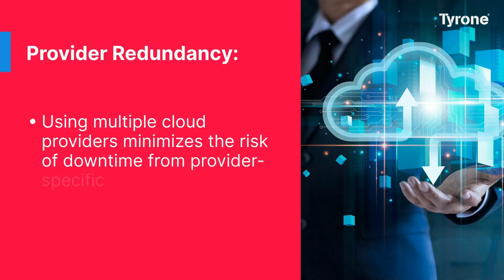Multi-Cloud Architecture: Ensuring High Availability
Businesses rely heavily on cloud computing to streamline operations and deliver services. Organizations are turning to multi-cloud architectures to meet customers' ever-increasing demands and ensure uninterrupted access to critical applications and data. These setups involve utilizing multiple cloud providers simultaneously. Multi-cloud architecture offers flexibility and scalability and plays a pivotal role in ensuring high availability. Let's explore key points that elucidate the significance of multi-cloud architecture in ensuring high availability